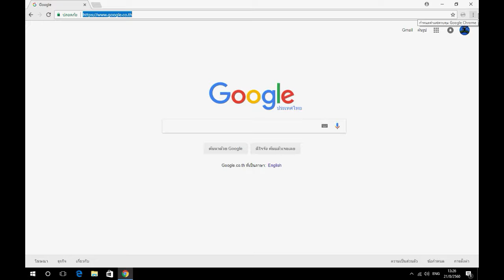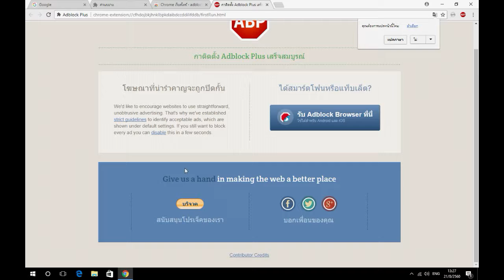ป้องกันไวรัสมัลแวร์ ง่ายๆๆๆ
Adblock Plus
 ลิ้งค์ดาวน์โหลด